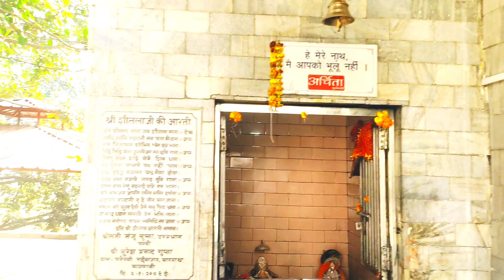सारंगनाथ महादेव मंदिर | Sarangnath Temple Sarnath Varanasi | सारंगनाथ मंदिर सारनाथ वाराणसी🙏Bholenath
Sarangnath Temple Sarnath Varanasi | Sarangnath Mandir Sawan Mela | सारंगनाथ मंदिर सारनाथ वाराणसी

शिव भक्तों के लिए सावन बेहद महत्वपूर्ण होता है। महाशिवरात्रि व सावन में पूजा करके महादेव का जल्दी प्रसन्न किया जा सकता है। भगवान शिव की नगरी काशी की बात तो और भी निराली है। यहां के कण-कण में भगवान शंकर विराजमान रहते हैं। बनारस में ही एक ऐसा मंदिर है, जिसे महादेव का ससुराल कहा जाता है और यहां पर साले के साथ खुद महादेव अपने भक्तों को दर्शन देते हैं।

कैंट रेलवे स्टेशन से लगभग सात किलोमीटर की दूर पर स्थित सारनाथ के पास ही सारंगनाथ मंदिर है। धार्मिक मान्यताओं के अनुसार इस मंदिर को शिव का ससुराल माना जाता है। प्रचलित कहानी के अनुसार महादेव का विवाह राजा दक्ष की बेटी सती से हुआ था। सती के बड़े भाई ऋषि सारंग शादी के साथ वहां पर उपस्थित नहींं थे। जब ऋषि सारंग वापस लौटे तो उन्हें शादी की जानकारी हुई। ऋषि को पता चला कि उनकी बहन की शादी कैलाश पर रहने वाले औघड़ से की गयी है तो वह नाराज हो गये। उन्हें लगा कि उनके जीजा के पास ठीक से वस्त्र तक नहीं है। इसके बाद उन्होंने पता किया तो जानकारी मिली कि बहन सती व महादेव विलुप्त नगरी काशी में विचरण कर रहे हैं। इसके बाद सारंग ऋषि बहुत सा धन लेकर अपनी बहन से मिलने के लिए निकले थे। जहां पर आज सारंगनाथ का मंदिर है वहां पर पहुंचे तो थक जाने के कारण उन्हें नींद आ गयी। सारंग ऋषि ने सपना देखा कि काशी नगरी तो सोने से बनी हुई हे। इसके बाद उन्हें अपनी गलती का अहसास हुआ और बहनोई के बारे में क्या-क्यो सोचने को लेकर उन्हें ग्लानी भी हुई। इसके बाद उन्होंने प्रण किया कि वह अब यही रह कर बाबा विश्वनाथ की तपस्या करेंगे।

 ऋषि के तप से प्रसन्न होकर महादेव ने सती के साथ दिया था दर्शन ऋषि सारंग ने कठोर तप आरंभ कर दिया था। तपस्या करते उनके शरीर से लावे की तरह गोंद निकलने लगी थी लेकिन ऋषि ने अपनी तपस्या जारी रखी। सारंग ऋषि की तपस्या से प्रसन्न होकर महादेव ने माता सती के साथ उन्हें दर्शन दिया था। इसके बाद महादेव ने सारंग ऋषि को साथ चलने को कहा। इस पर ऋषि ने कहा कि यह जगह बहुत अच्छी है इसलिए वह नहीं जाना चाहते हैं। इसके बाद महादेव ने सारंग ऋषि को आशीर्वाद देते हुए कहा था कि भविष्य में तुम सारंगनाथ के नाम से जाने जाओगे। कलयुग में तुम्हे गोंद चढ़ाने की परम्परा रहेगी। जा चर्म रोगी सच्चे मन से गोंद चढ़ायेगा उसे चर्म रोग से मुक्ति मिल जायेगी।

सारंगनाथ मंदिर को कहते हैं महादेव का ससुराल धार्मिक मान्यताओं के अनुसार सारंग ऋषि की भक्ति से प्रसन्न काशी विश्वनाथ ने यहां पर साले के साथ सोमनाथ रुप में विराजमान है। इस मंदिर में सारंगनाथ महादेव व बाबा विश्वनाथ की एक साथ पूजा होती है। मंदिर में एक ही जगह पर दो शिवलिंग है। कहा जाता है कि सारंगनाथ का शिवलिंग लम्बा है और सोमनाथ का गोला आकार में और ऊंचा है। धार्मिक मान्यता है कि यहां पर महाशिवरात्रि व सावन में दर्शन करने से चर्म रोग ठीक हो जाता है। विवाह के बाद यहां पर दर्शन करने से ससुराल और मायके का संबंध अच्छा बना रहता है। किसी दम्पत्ति का संतान नहीं हो रही है तो यहां पर दर्शन करने से संतान सुख मिलता है।

🌍Like my Facebook page👇👇👇👇
itz_ritik_dud

👉Location👇👇👇
Japanese Temple

🌄Varanasi Vlogs :-